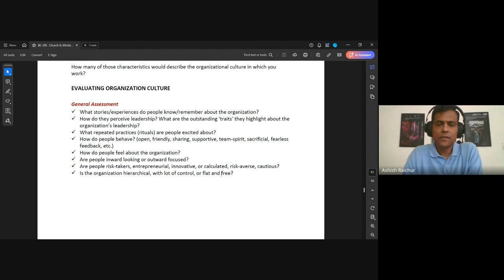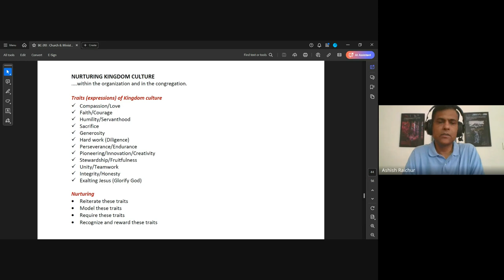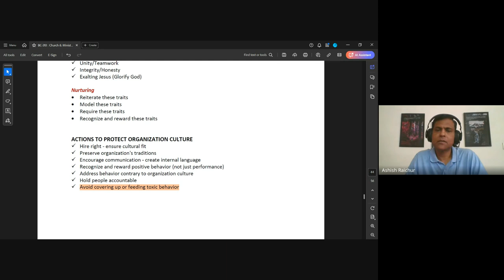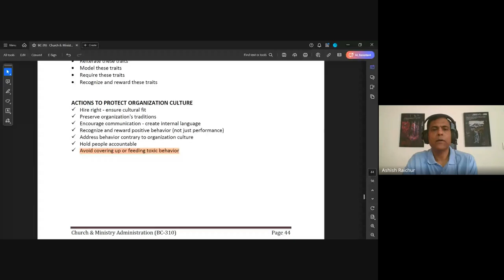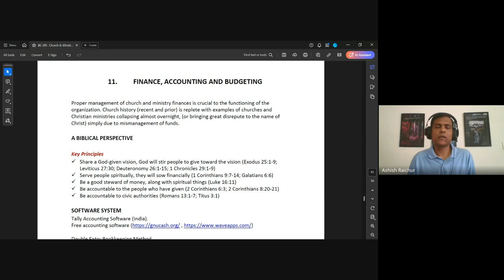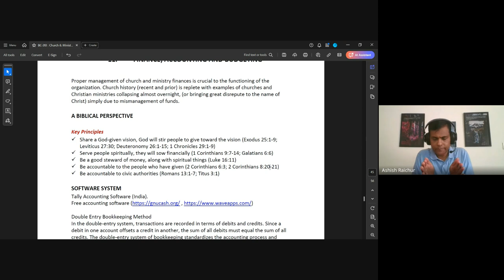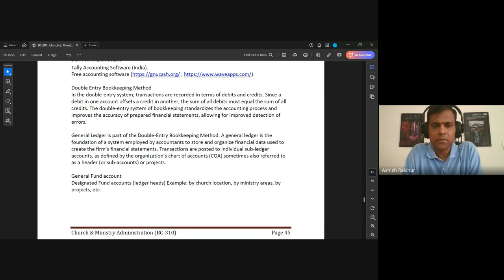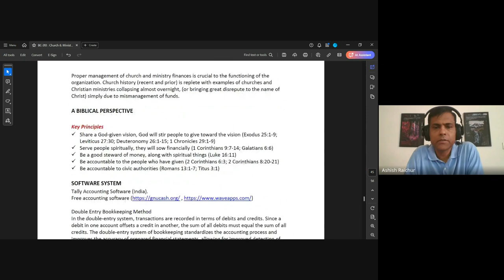Church & Ministry Administration | Lecture 16 : BC310-CMA-20241017